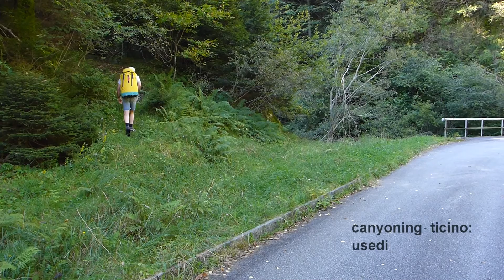Barougia sup., Valle d'Usedi, Ri del Cascinello (Ticino) 2014